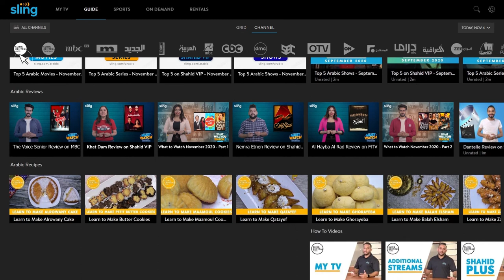Sling's Arab on Stage Hawadeet Al Negoum - Hend Sabry